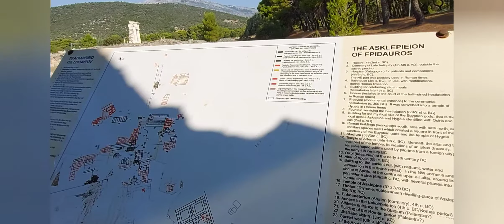EPIDAVROS | Peloponnese, Greece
Walk around the 4th century BC ampitheatre and ancient Greek Town of Epidavros in the southern Peloponnese.